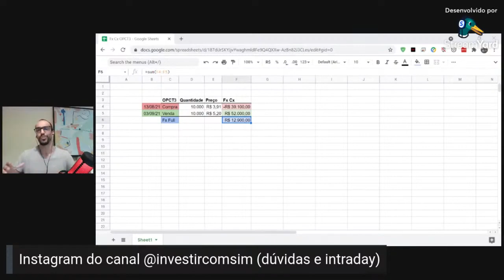O que é vender a ponta mais barata? - Live 127 (06/09/21) - Visão do Estrategista